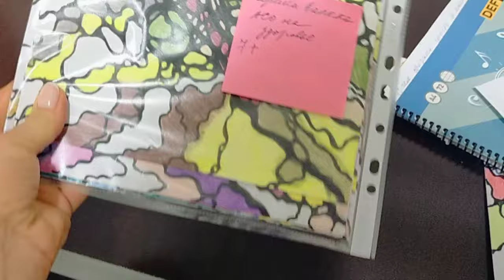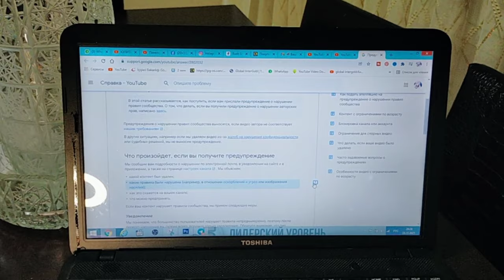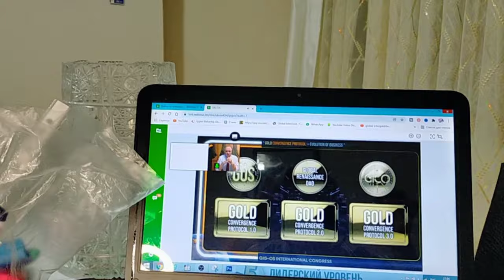КТО-ТО НАЖАЛОВАЛСЯ НА МЕНЯ ЮТУБУ! СЮРПРИЗ ПОД НОВЫЙ ГОД/ КАК МОИ ВНУКИ РАЗВЛЕКАЮТСЯ /СЕМИЦВЕТИК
Фантазирую над меню.
Мой цветущий сад на балконе скоро зацветет.
Активно расхламляю дом.
Как мои внучата празднуют новый год.
Что на ужин у меня?
Встреча с Катюшей.
Кто-то пожаловался ютубу на меня. Сюрприз под Новый 2021 год.